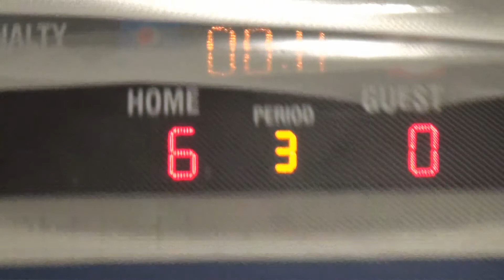Flames Summer Storm Seacoast Storm Vs Boston Lady Blues 2016 08 07 W 6 0 3rd Period